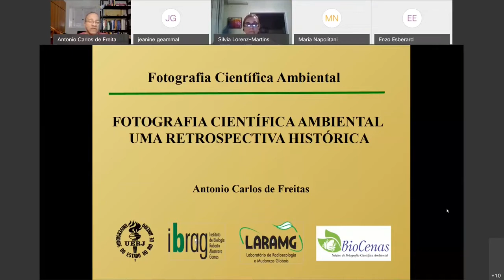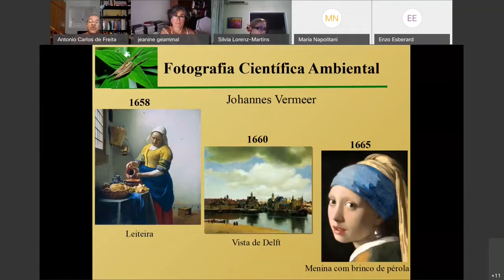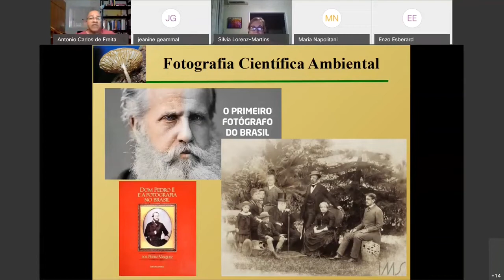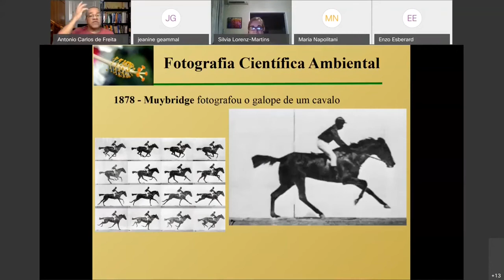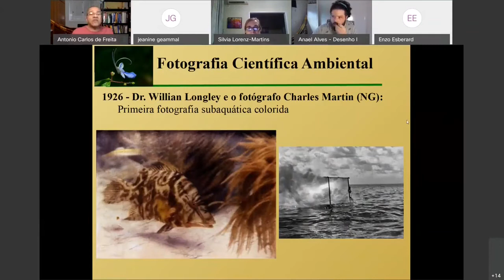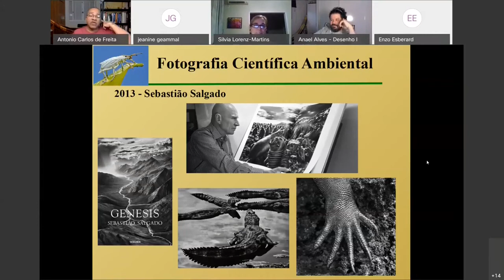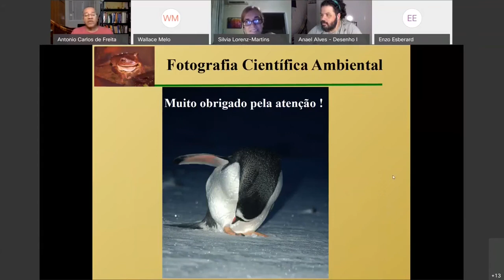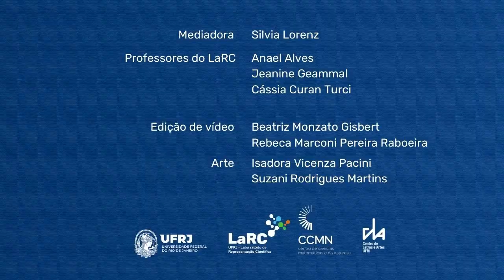LaRC - Antônio Carlos: Fotografia Científica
No encontro de hoje o professor Antonio Carlos apresenta uma revisão histórica sobre a fotografia.

Bacharel e licenciado em Física pela UERJ, mestre em Biologia (Biociências Nucleares) - UERJ, doutor em Ciências pela UFRJ, professor associado do Departamento de Biofísica e Biometria (DBB), do Instituto de Biologia Roberto Alcântara Gomes (IBRAG), da Universidade do Estado do Rio de Janeiro (UERJ), vem trabalhando com Fotografia Científica Ambiental há vários anos, tendo ministrado cursos, oficinas, exposições, saídas fotográficas e palestras na área. Atualmente ministra a disciplina Fotografia Científica Ambiental em Programas de Pós-Graduação em várias universidades do Brasil. Ao longo de anos de trabalho, elaborou um acervo com 400 mil imagens digitais de temas relacionados ao meio ambiente. Desenvolve suas atividades acadêmicas e científicas no Laboratório de Radioecologia e Mudanças Globais (LARAMG)/ DBB/IBRAG. É editor chefe da Revista, on line, de Fotografia Científica Ambiental e assessor científico da Associação de Fotógrafos de Natureza – AFNATURA.

Contatos: @acaffotos @biocenasuerj